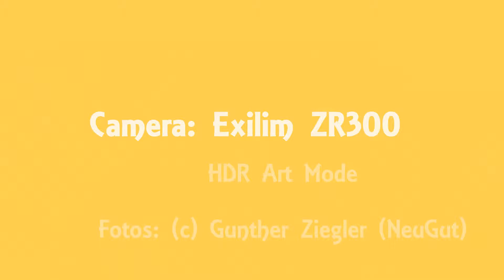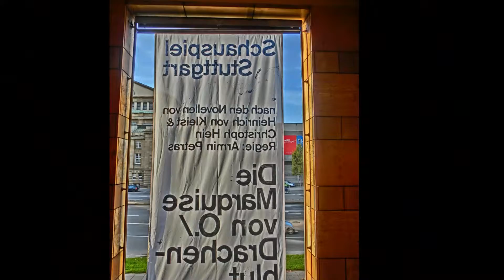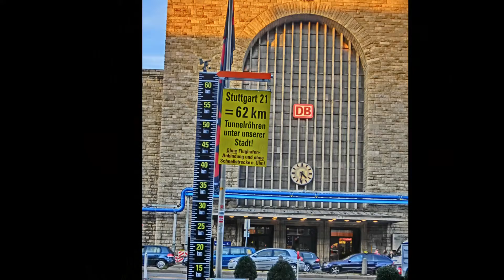Stuttgart Photo Walk # 2014-1